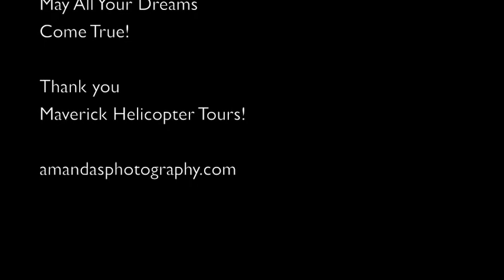Valley of Fire Wedding with Maverick Helicopters!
Congratulations
Mr. & Mrs. King!!!
May All Your Dreams
Come True!

Maverick Helicopter Tours!